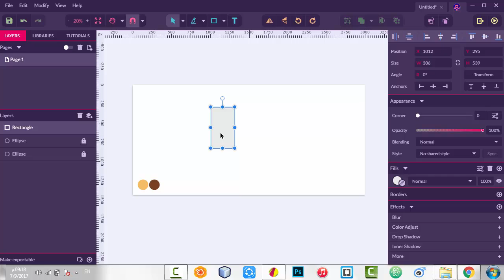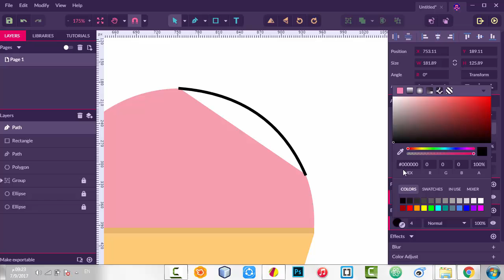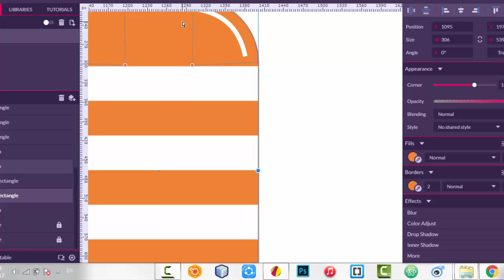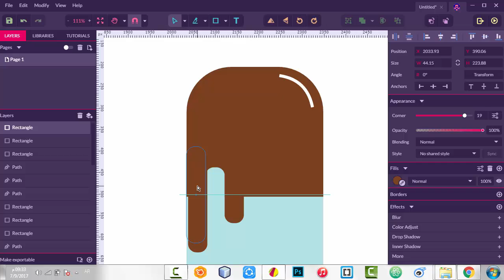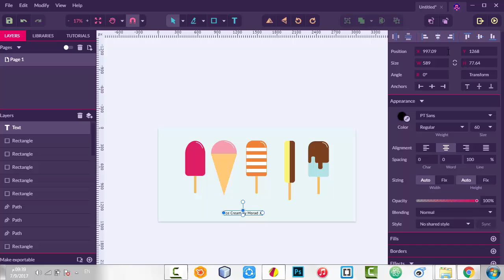Speed Design [ Ice Cream ] - in Gravit Designer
This video about Speed Design for Ice Cream vectors using Gravit Designer.

Gravit Designer is a full featured free vector design app right at your fingertip and awesome to creating UI designs.